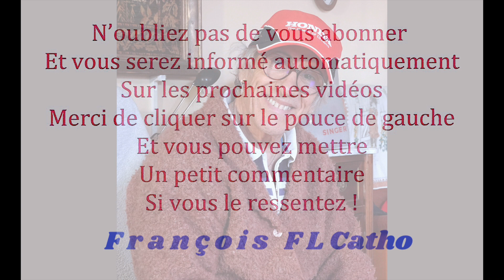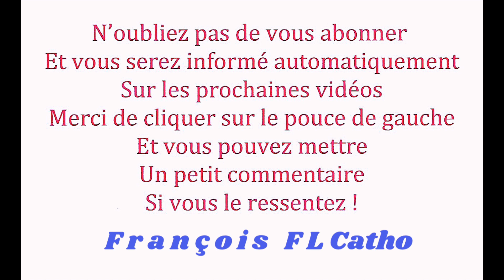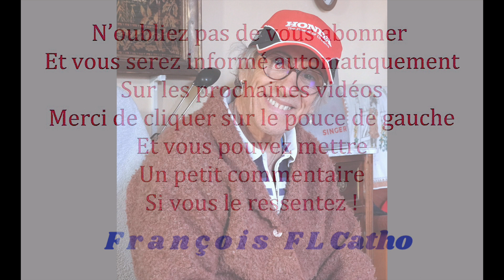le 18/9 Le Chapelet avec Agnès et Alisson !